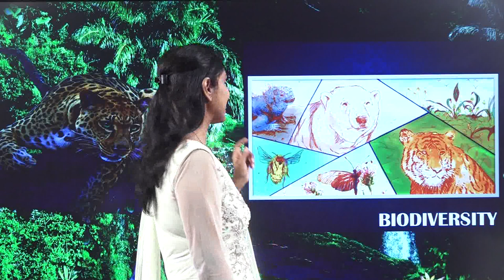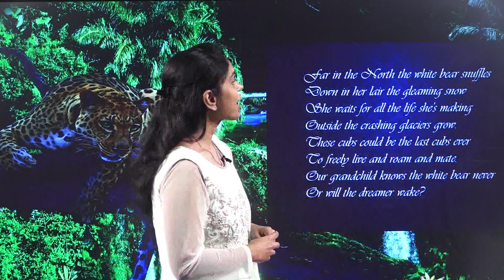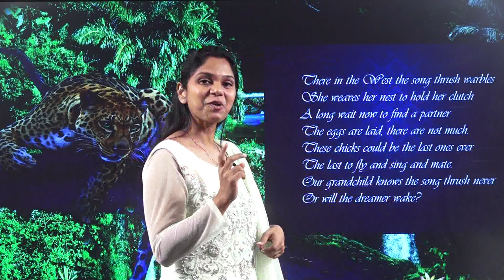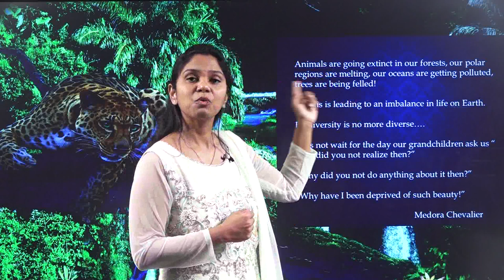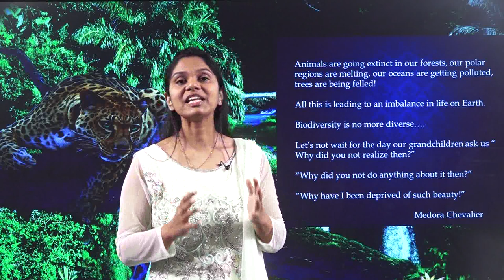g 10 ch 6 bio diversity b will the dreamer wake 1 explanation